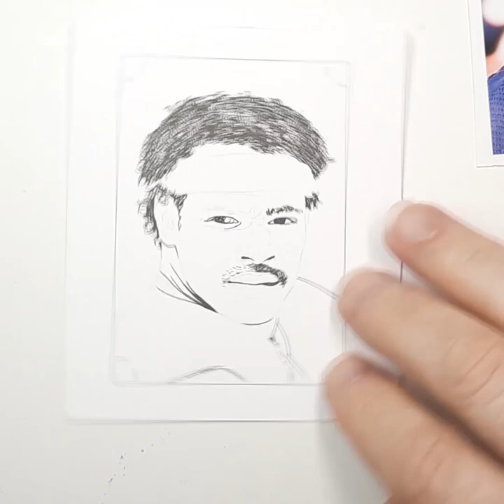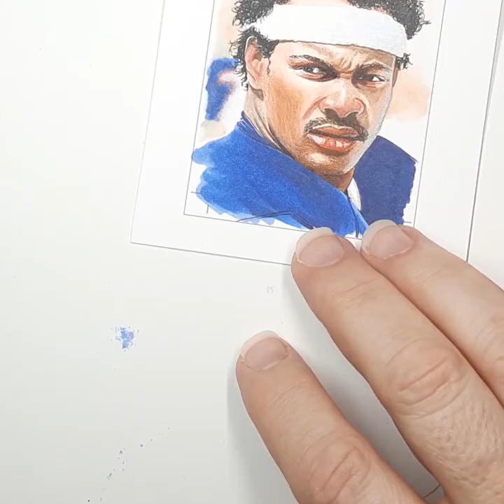WALTER PAYTON Sketch card art 10 MIN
Coloring process of a recent sketch card I did of legendary NFL football star Walter Payton.